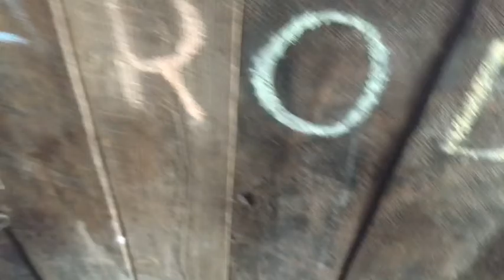VLOGFROD 17-VLOG ZE STAJNI STAJNI/ SKOKI! / POGROMCY MYSZY